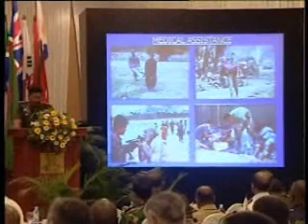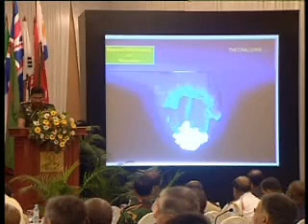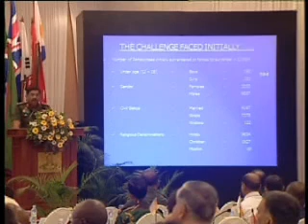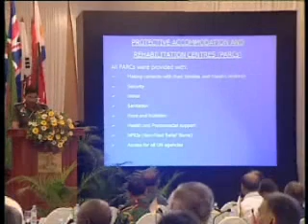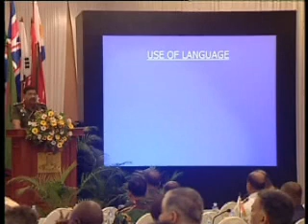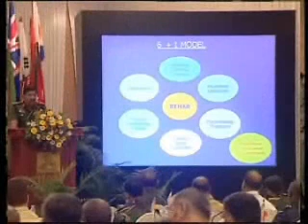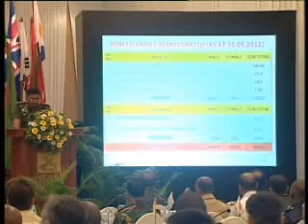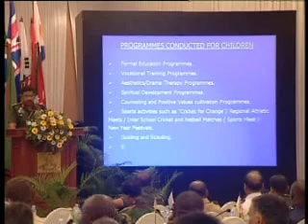Defseminar Day 3 - Session 1 - Part 4